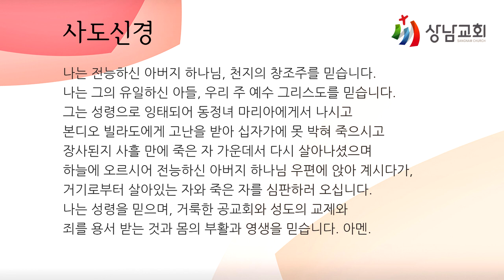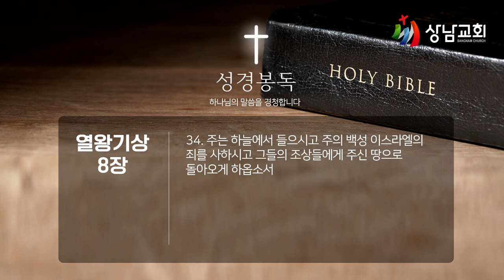20230923 /가정예배 /토 /성전을 향하여 기도할 때 /열왕기상 8장 33~34절 /김석한 목사